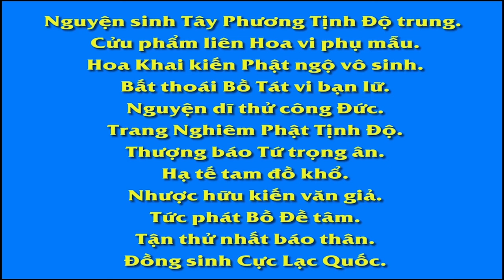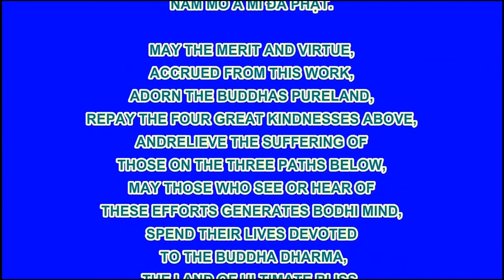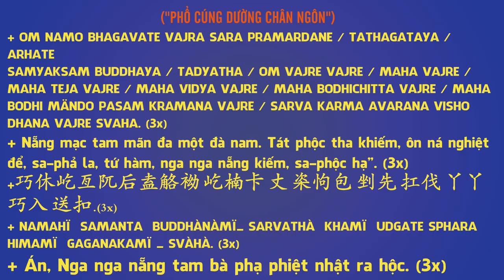Kinh Trường A Hàm tập 2 – Kinh số 24 Phật nói kinh Khởi thế – Q2– P3 Chuyển luân Thánh Vương R